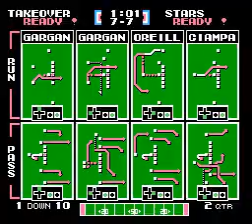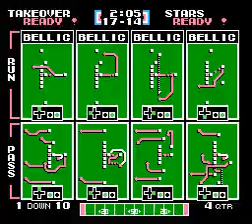TFO 2020 W11 NXT Takeover at GTA STars